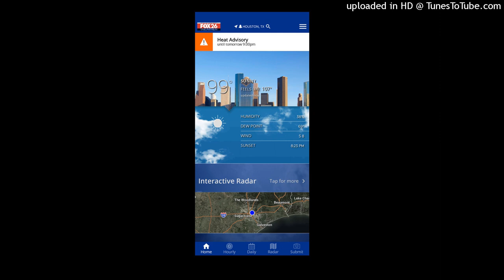My parody to Jay z 99 problems don't worry rap artists your safe .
Don't worry all rap artists your all safe  vant rap my way out of a paper bag to save my own life.My parody to Jay z 99 problems
It's just for fun of the stupid dangerous heatwave I'm no rapper. Just a podcaster
You can help by sending GrubHub digital gift cards